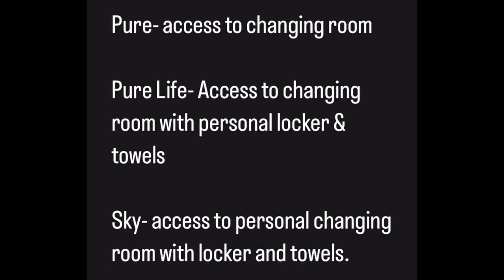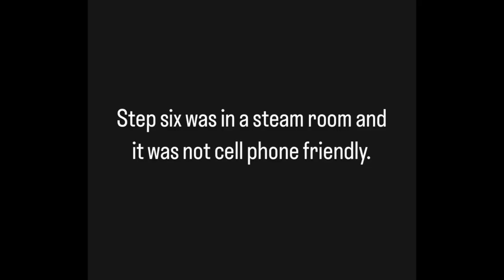TRAVEL WITH ME TO ICELAND/BEINGCARLANTHONY/TRAVEL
Imagine having just 24 hours in a country that you have never been. In this video you will see me utilizing my 24 hour layover as a flight attendant, sight seeing, visiting the Sky Lagoon and of course getting food! My first time experiencing Iceland was nothing short of amazing and I cannot wait to go back.